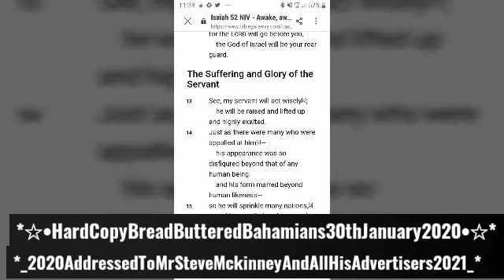*YAHWEH*WILL*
and kings will shut their mouths because of him.
For what they were not told, they will see,
and what they have not heard, they will understand2021*